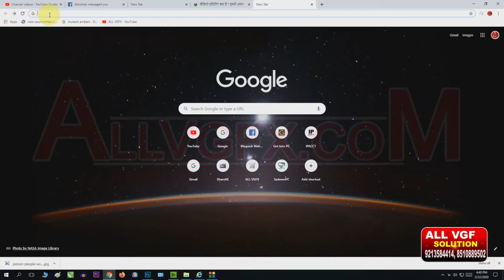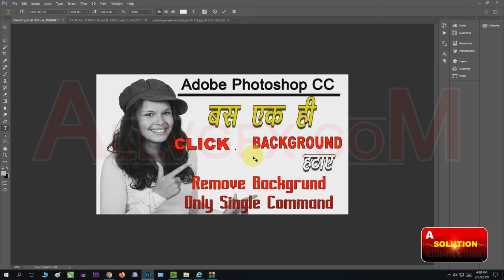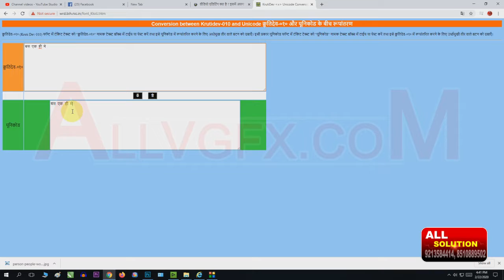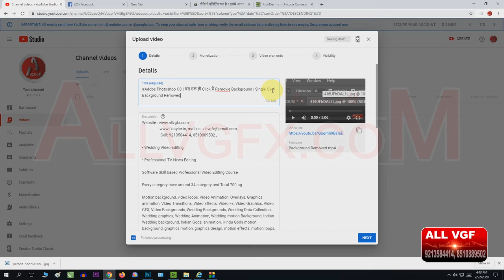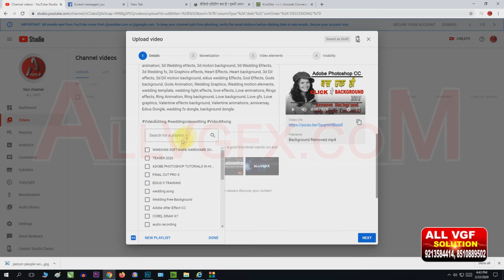Free Training | कैसे करें कृतिदेव टू यूनिकोड कन्वर्शन | How can convert Kruti to mangal